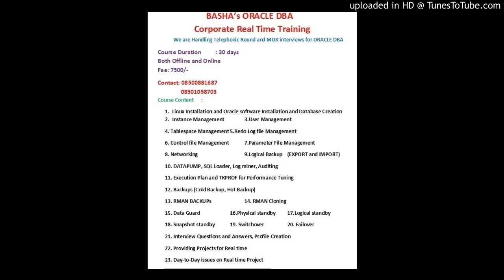ORACLE DBA Telephonic Round Interview